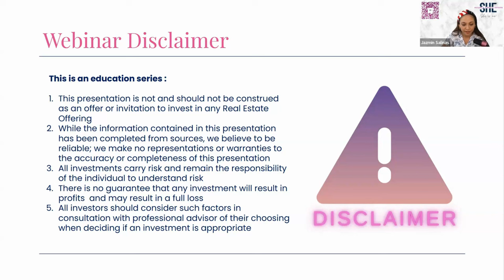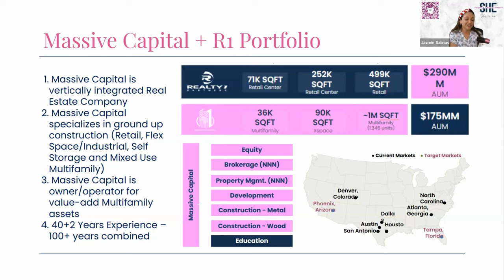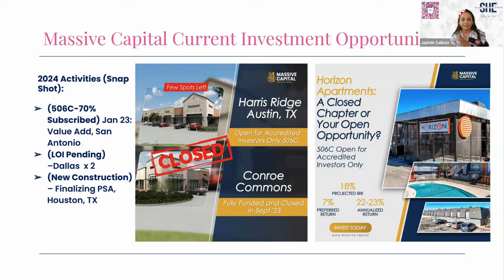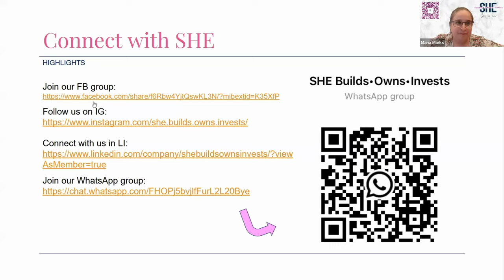4th of July Exclusive Webinar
What does Financial Freedom Mean To You?